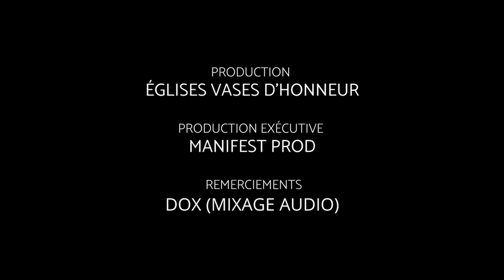PERSONNE DE VALEUR - LE RÉVEIL DES HEROÏNES - PST LILLIANE SANOGO